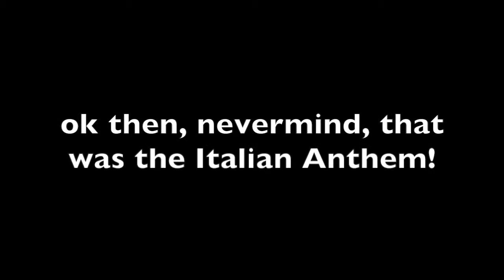Leonard Stories #2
This video is about Leonard Well Story